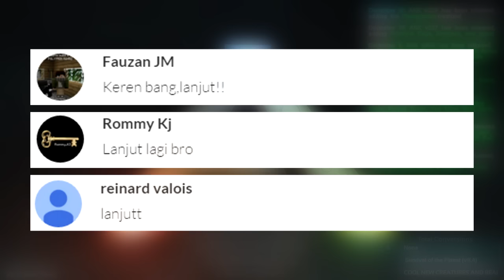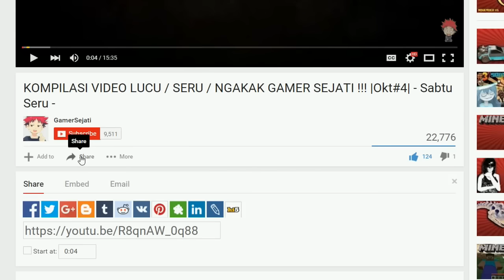TAMING BLACKHEART GODLING !!! |Part-114| - ARK Survival Evolved Indonesia -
Taming BlackHeart GODLING ...

Salam GamerSejati
- ARK Survival Evolved Indonesia -